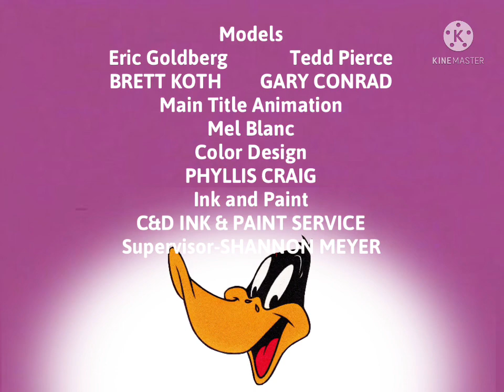Daffy Duck and Friends Good Duck Bad Duck End Credits